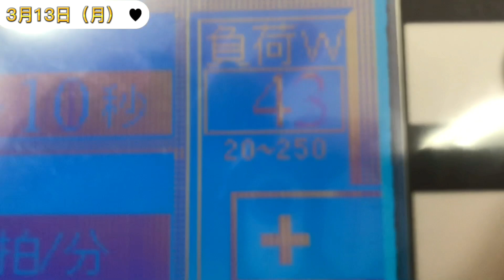【怪奇現象あり？】アイデンティティを取り戻せ肉体改造企画